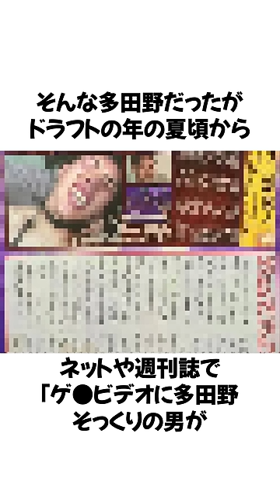「多田野数人」に関するエピソード①#shorts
PR　◆WBC映画『憧れを超えた侍たち　世界一への記録』